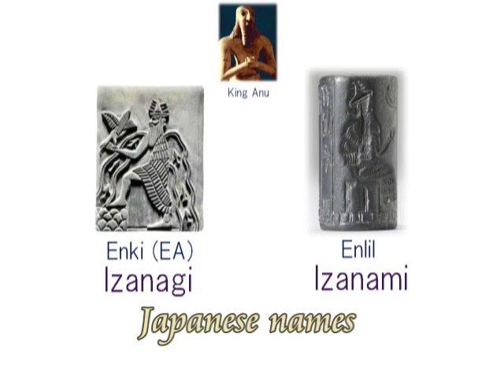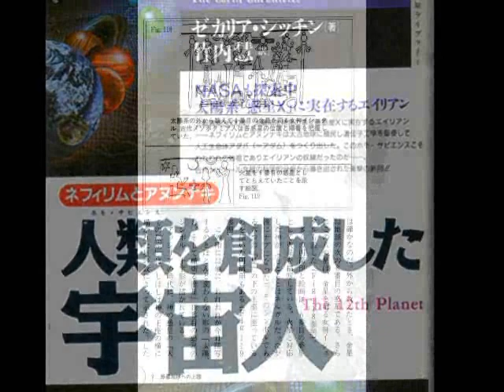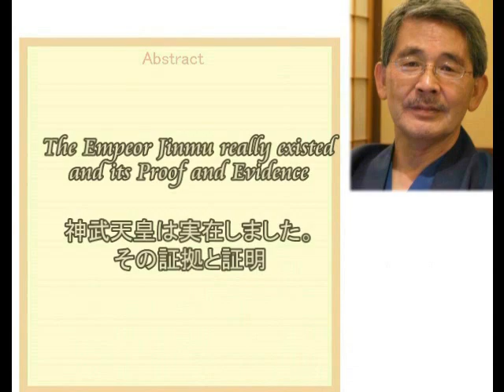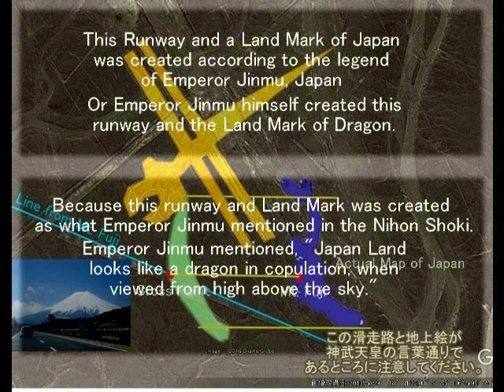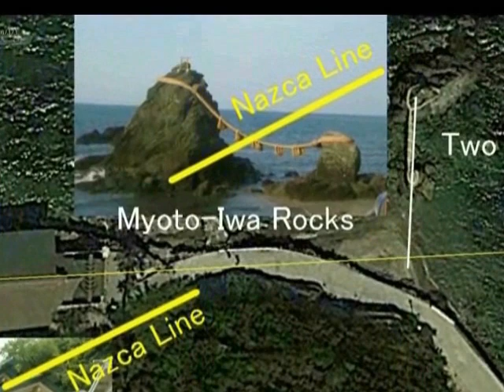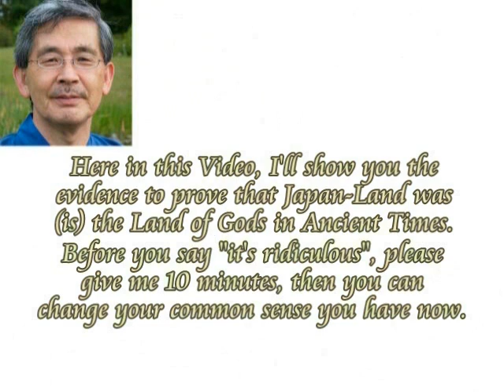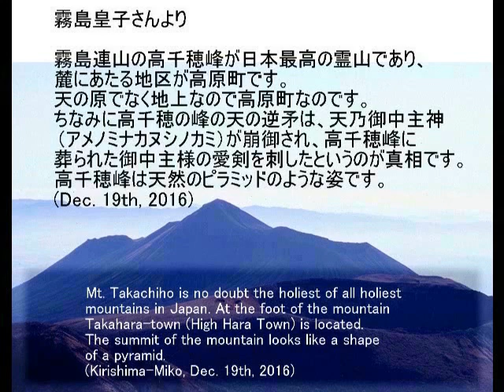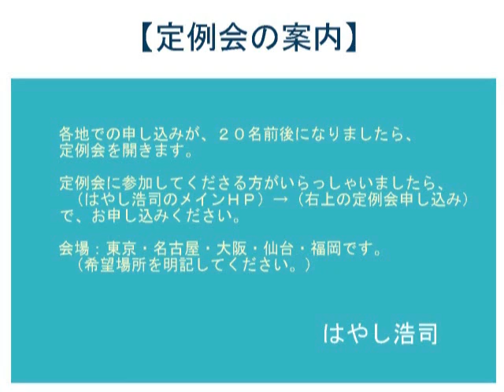2363（1）Gods Genealogy・Izanagi=Enki+Izanami=Enlil Theory神々の系図・イザナギ＝エンキ＋イザナミ＝エンリル説byはやし浩司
2363(1)+2327+2314+2280(4)+ 2259(1)+ 2209(5)+ 2169+2151+2146+2084(4)+ 2021+1192+2151(2)MR
Izanagi=Enki, Izanami=Enlil Theory+Ninigi=Igigi Theory
イザナギ＝エンキ、イザナミ＝エンリル説+ニニギ＝イギギ説
+The Proof of Japan
日本国の証明
＋Land Mark of Dragonfly in Copulation
ナスカの交尾しているトンボの地上絵は、日本の本州を示すランドマークだった
＋古事記および日本書紀の中の神武天皇は実在した、その物理的証拠
Japan in Nazca, The land of Dragonfly
ナスカの日本・秋津洲（あきつしま＝トンボの国）
In the Kojiki and the Nihon Shoki, theclassical Chronicles of Japan, Japan was called “Akitsushima”, literally the Land of Dragonfly”, in which Akitsu means dragonfly.
And it is quite interesting to say that in the Nihon Shoki, it is mentioned about Emperor Tenmu who described Japan land when he viewed Japan from high above the sky as followa.
“The Japan Land looks like a dragonfly in copulation.”
This is a very important part of this video.
Emperor Jinmu described Japan when he viewed Japan from high above the sky as follows.
You see a land mark in Nazca, a dragonfly in copulation.

No one knows from when and who started calling Japan, Japan.
In ancient times of Emperor Jinmu in “Nihon-shoki” and Emperor Yuryaku in “Kojiki” Japan was called “Akitsu-shima”, which literally means, Island of Dragonfly．Ancient name of Japan was Akitsui-shima.
Today’s story starts from Mt. Takachiho which is no doubt the holiest of all holiest mountains in Japan.
At the foot of the mountain Takahara-town (High Hara Town) is located.
The summit of the mountain looks like a shape of a pyramid.

古来、日本では古くトンボを秋津（アキツ）と呼び、親しんできた。
古くは日本の国土を指して秋津島（あきつしま）とする異名があり[、 『日本書紀』によれば、山頂から国見をした神武天皇が感嘆をもって「あきつの臀呫（となめ）の如し」（トンボの交尾のよう（な形）だ）と述べたといい、そこから「秋津洲」の名を得たとしている。 また『古事記』には、雄略天皇の腕にたかったアブを食い殺したトンボのエピソードがあり、やはり「倭の国を蜻蛉島（あきつしま）と」呼んだとしている。
つまり日本の古名は、あきつしまだったのです。

 (Japan-land is the Land for Gods, its proof  and evidence on Nazca Theory)
日本は神々の国だった＋ナスカ理論による証拠と証明
¿Qué es Nazca?
Usted sabrá la respuesta en este video.
Nazca Theory by Hiroshi Hayashi（ナスカ理論ｂｙはやし浩司）
What is Nazca and what are the Lines and Line Pictures in Nazca?
（ナスカとは何か、ナスカの直線と地上絵とは何か）

Here in this video I would like to prove with evidence that Japan was the holy land for all Gods in ancient times.
You can see a line picture of Japan in Nazca together with a line from Mt. Fuji, the line from Mt. Fuji which crosses the line picture exactly at the same point of  Mt. Fuji on the actual map of Japan.

日本はすべての神々の神聖なる国でした。
それをこの動画の中で証拠を添えて証明します。
ナスカの地上絵の中には、日本列島を示す地上絵があり、その地上絵を、富士山からのラインが、横切ります。
地上絵と富士山からのラインを横切っている点は、地図上の富士山の位置と正確に一致しています。
地図上の位置と、正確に一致しています。
つまりこれが証拠です。
日本が神々の国であったという、証拠です。

はやし浩司
Hiroshi Hayashi